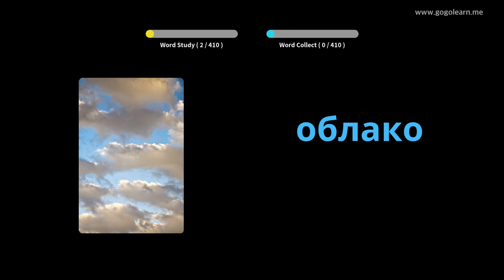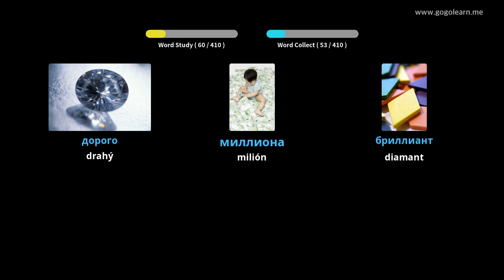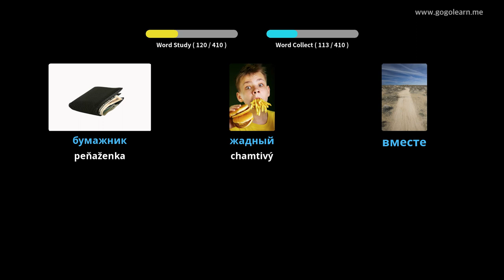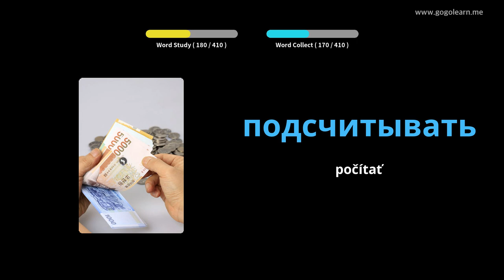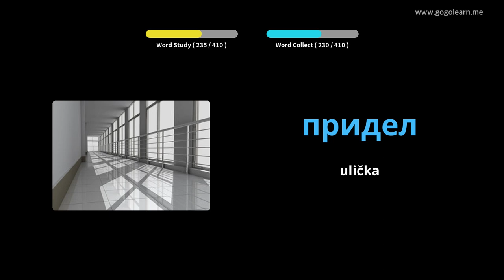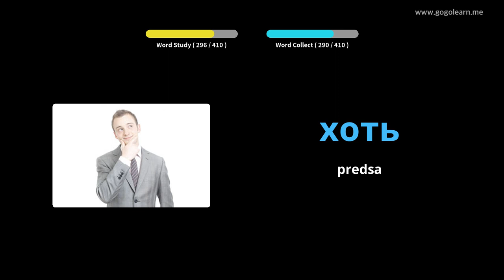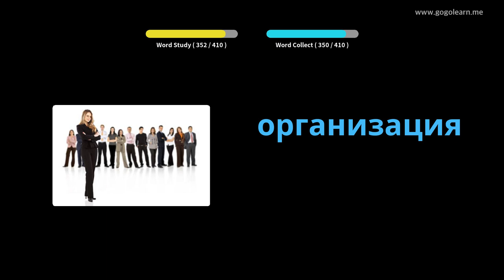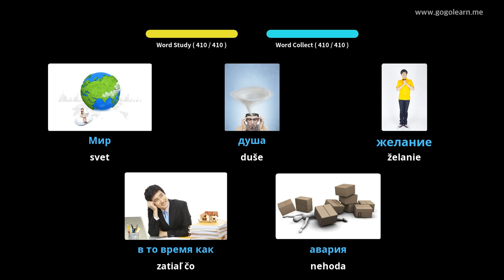Stredná škola ruského slovníka 2 | Golearn